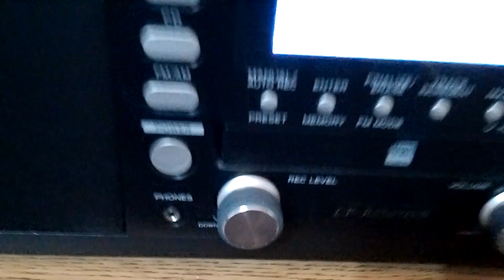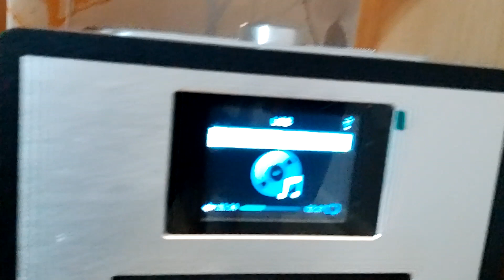Majority cube internet radio,Teac LP R550 and Moukey mamp 1 amplifier receiver.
my wee Teac music centre and Auna book shelf speakers!